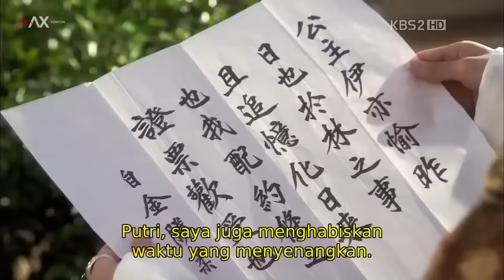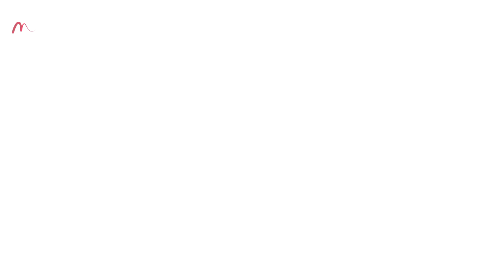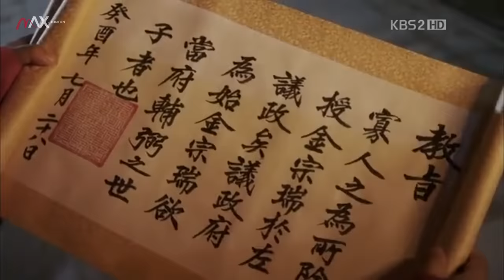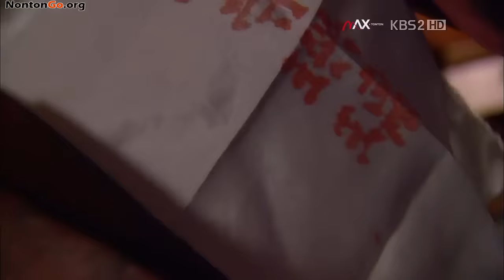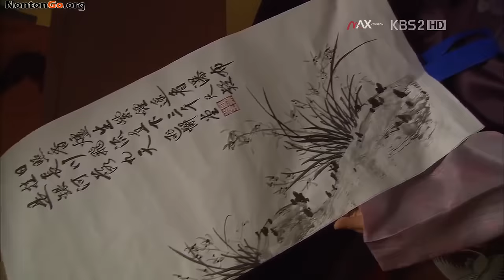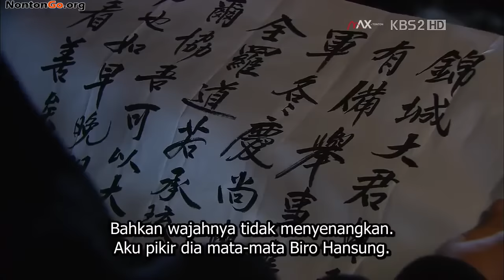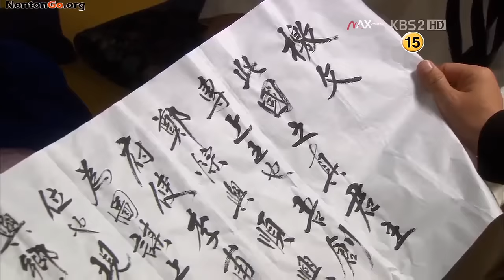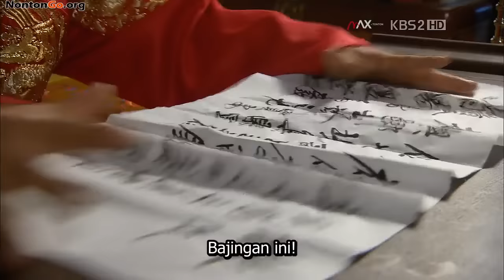KETIKA CINTA TERHALANG KELUARGA YANG SALING BERMUSUHAN ‼️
JUDUL : THE PRINCESS MAN